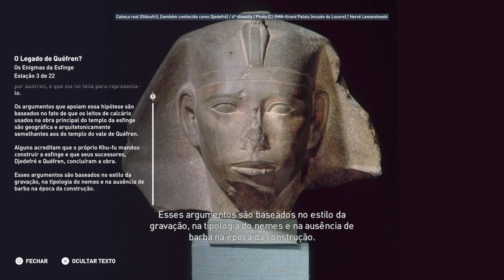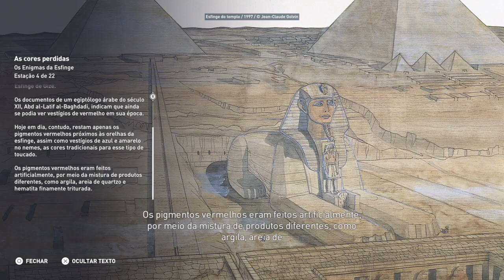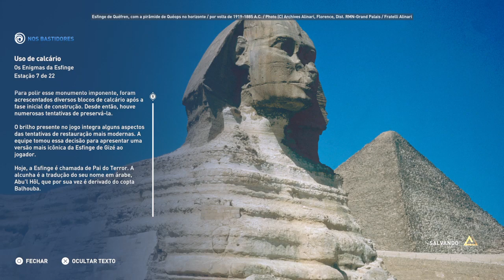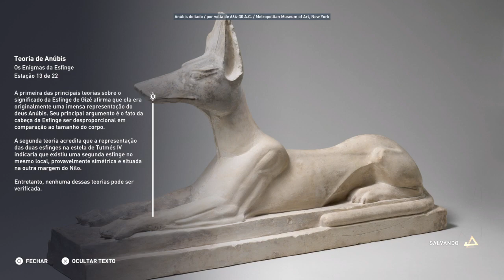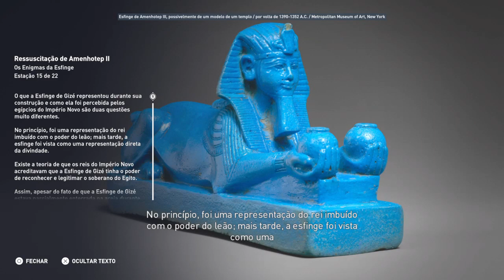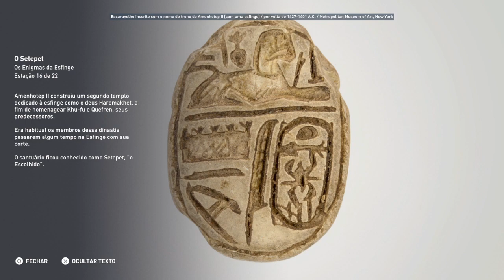Discovery Tour Os enigmas da esfinge